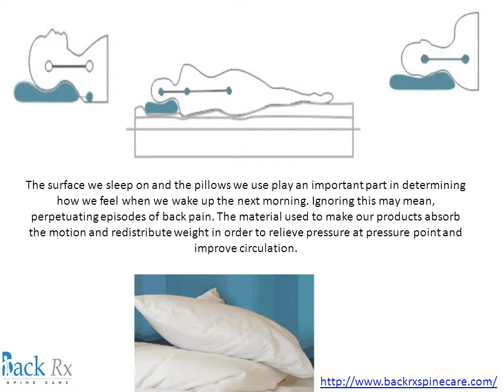Memory Foam Mattress For Back Pain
The surface we sleep on and the pillows we use play an important part in determining how we feel when we wake up the next morning. Ignoring this may mean, perpetuating episodes of back pain. The material used to make our products absorb the motion and redistribute weight in order to relieve pressure at pressure point and improve circulation